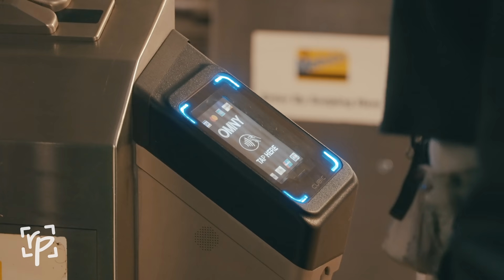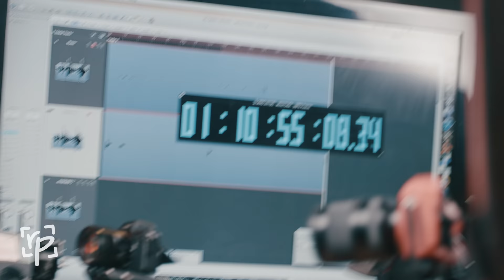WYNNE: In Rap City (Documentary) [Rap Portrait #8]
WYNNE: In Rap City. On December 2nd, 2021, in Harlem, New York, Portland rapper Wynne made her first-ever appearance on Gray Rizzy’s Barz Sessions, a radio freestyle series. Leading up to her breathless freestyle over Baby Keem’s “range brothers,” we see Wynne navigate New York City as she reminiscence on The Roots, radio freestyles, her rap come up in Portland, and being supported by Portland Trailblazer Damian Lillard. Creating a portrait of freestyling as a form of athleticism and art.

Thanks to:
Itay Lerner
Gray Rizzy
Shade45
DJ Soko
Dame Lillard
Portland
Baby Keem
Margaret L. L. McCall